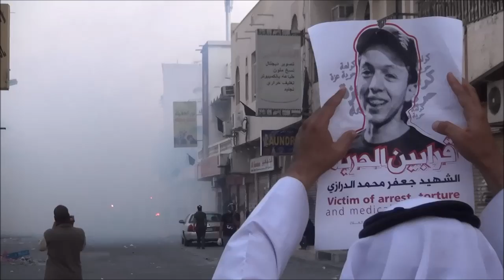قمع عنيف وجنوني .. حشود من المرتزق تغرق المتظاهرين في بلدة الديه بالغازات السامة Bahrain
شهدت منطقة الديه عصر امس الخميس (27 فبراير/شباط 2014) اشتباكات وصدامات بين متظاهرين وقوات النظام الخليفي على خلفية احتجاز السلطات لجثمان الشهيد جعفر الدرازي لليوم الثاني على التوالي، المتظاهرين خرجوا بتظاهرة سلمية قمعتها قوات المرتزقة سرعان ما حول المنطقة لساحة اشتباكات ومصادمات خلفت عشرات الجرحى.